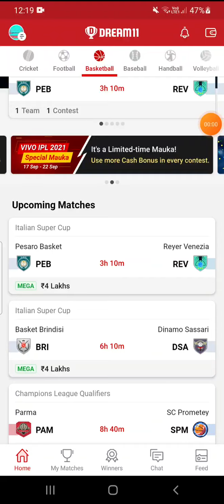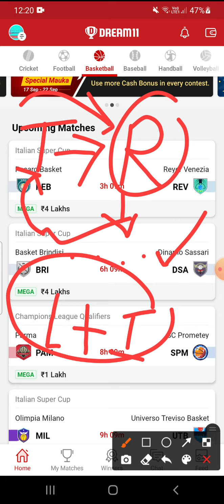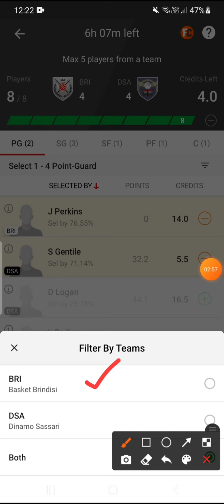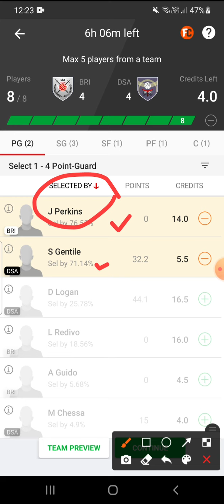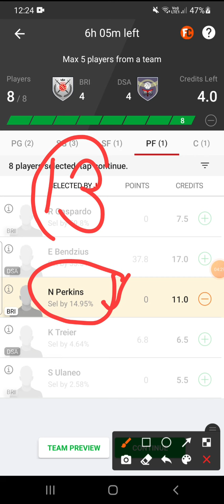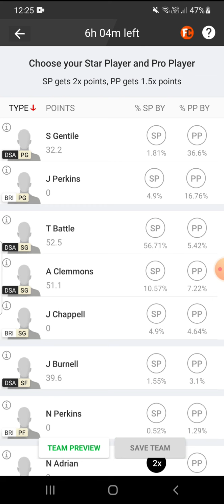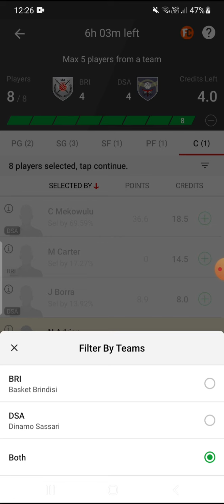BRI VS DSA DREAM11 TEAM || ITALIAN SUPER CUP || DREAM11 TEAMS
BRI VS DSA TEAM
BRI VS DSA ITALIAN SUPER CUP basketball DREAM11 TEAM
BRI VS DSA DREAM11 GRANDLEGUE

RohitDHitman_Dream11
RohitDHitman_Dream11